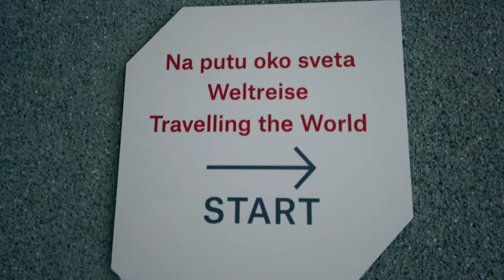Weltreise - MSU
Na putu oko sveta / Weltreise - Umetnost u Nemačkoj od 1949. do danas. Muzej savremene umetnosti u Beogradu, januar - mart 2019.